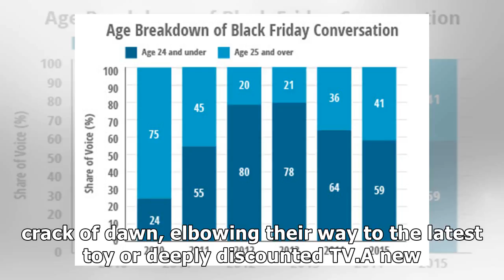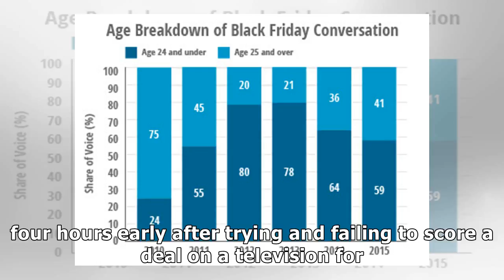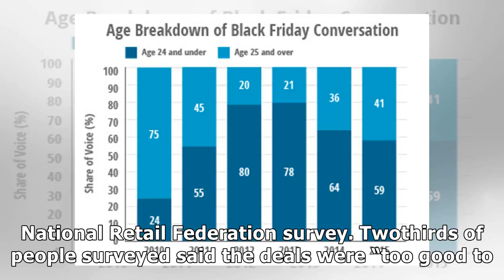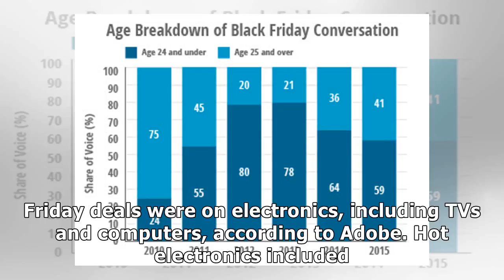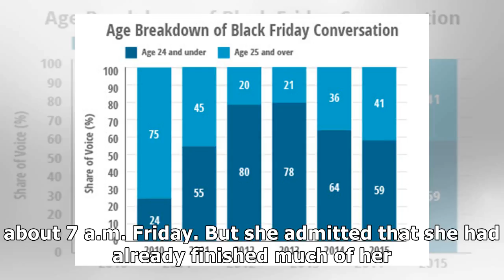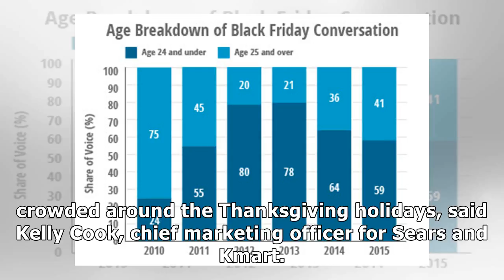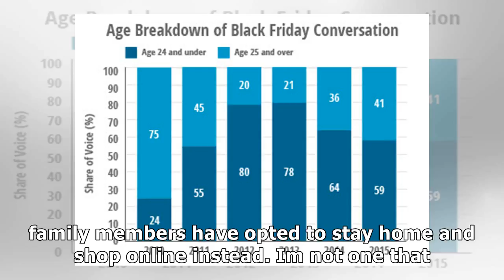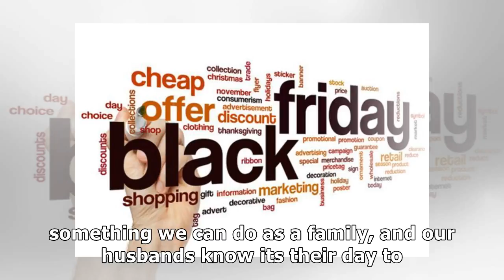Black friday loses some in-store shine as consumers shop online